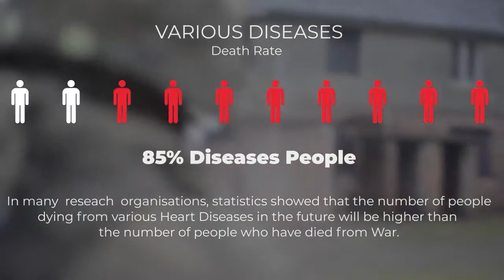Dr Guard Product Film